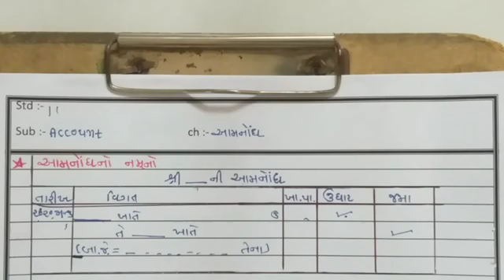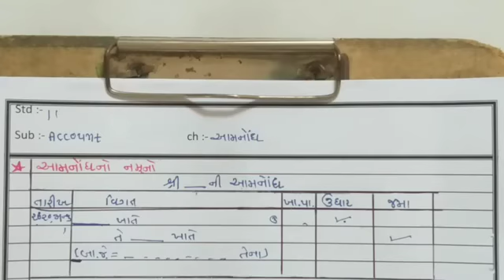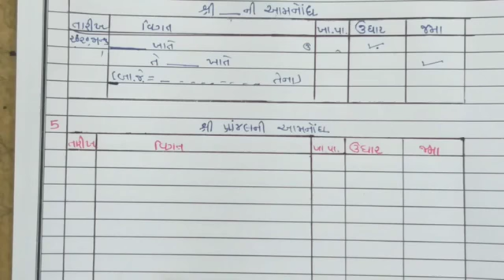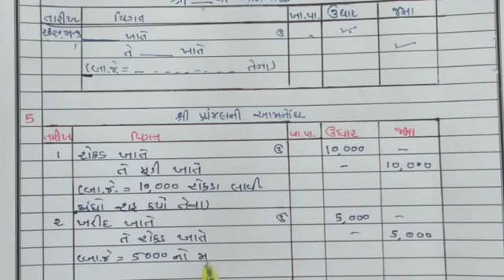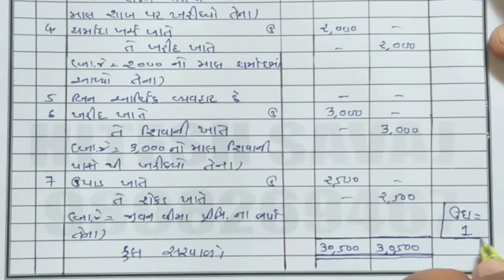Std 11 account ch 4 આમનોંધ video =1